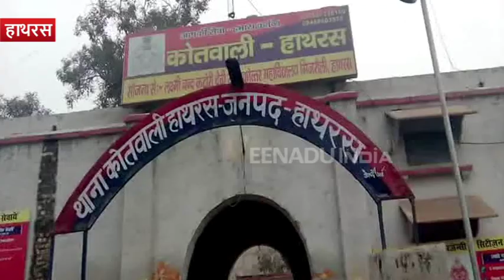पति जेल में, डिलीवरी के दौरान पत्नी की मौत, पड़ोसियों ने पेश की इंसानियत की मिसाल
हाथरस : कोतवाली इलाके में एक महिला और नवजात की डिलीवरी के दौरान मौत हो गई. मृतका का पति किसी अपराध में जेल में बंद है. मृतका के दो छोटे बच्चे भी हैं. ऐसे वक्त में परिवार की आर्थिक स्थिति खराब होने के कारण दाह संस्कार और बच्चों को संभालने के लिए पड़ोसियों ने हाथ बढ़ाया और इंसानियत की नई मिसाल पेश की.